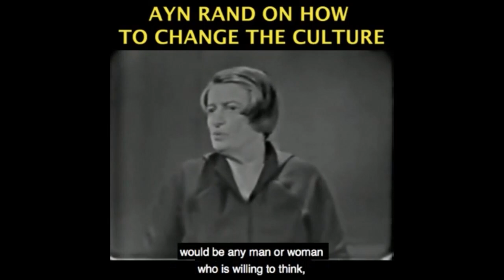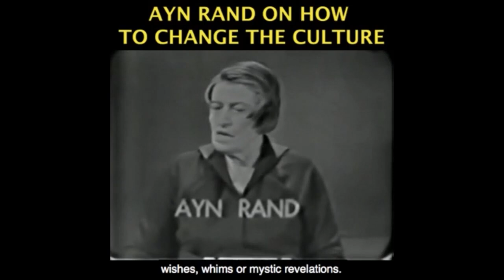Evading Epistemology and Metaphysics = Emotion Culture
Become a monthly contributor This video was created by Christian Jackson.